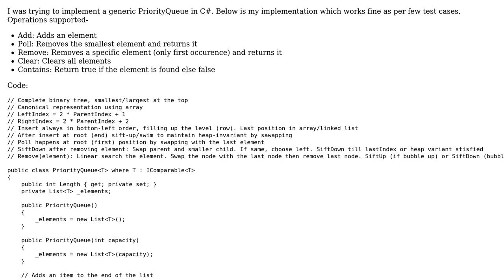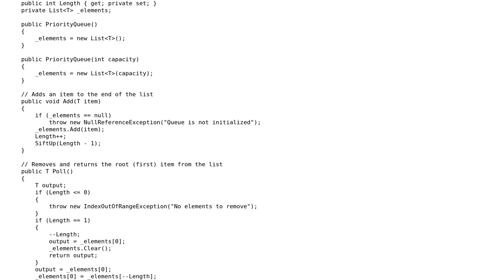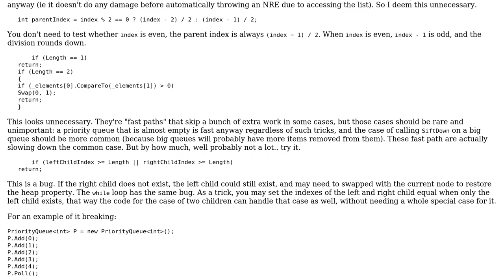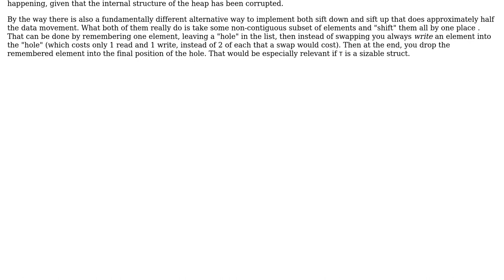Code Review: Generic PriorityQueue (Min-Heap) implementation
With thanks & praise to God, and with thanks to the many people who have made this project possible! | Content (except music & images) licensed under CC BY-SA | Music | Images & others | With thanks to user Souvik Ghosh user pacmaninbw user harold and the Stack Exchange Network Trademarks are property of their respective owners. You are responsible for your own actions.